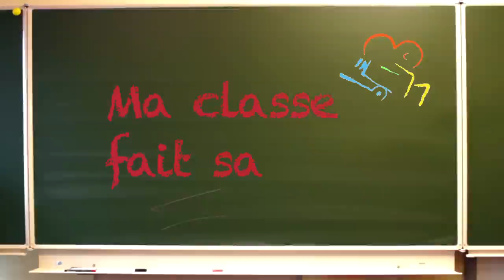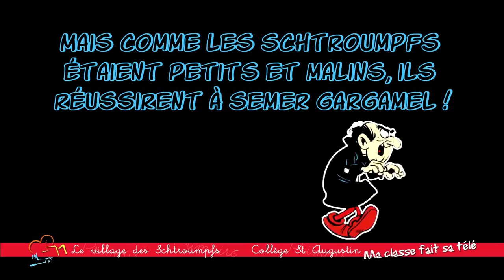MA CLASSE FAIT SA TELE GERPINNES - LES SCHTROUMPFS.mov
Bienvenue dans le village des Schtroumpfs ! Schtroumpfette et Schtroumpf grognon qui ne s'apprécient pas, doivent s'introduire chez Gargamel pour reprendre le grimoire des 5C contre la violence. Cette aventure leur permettra de se réconcilier... sans violence !